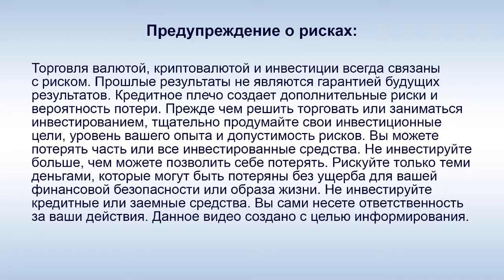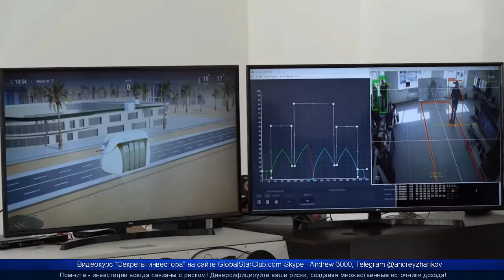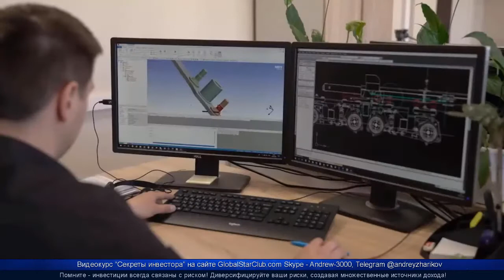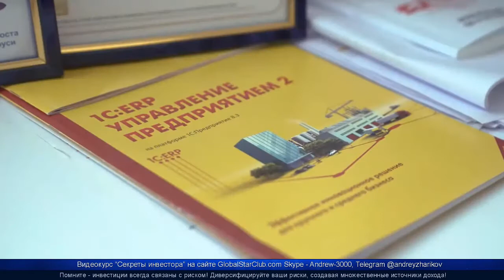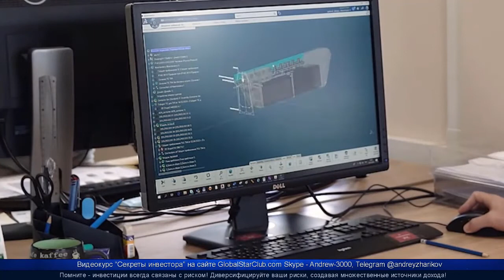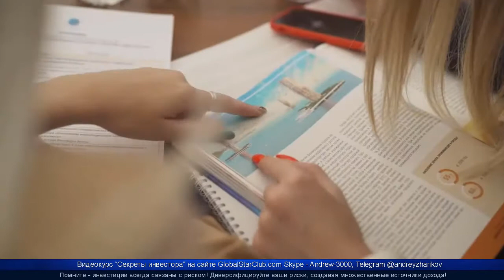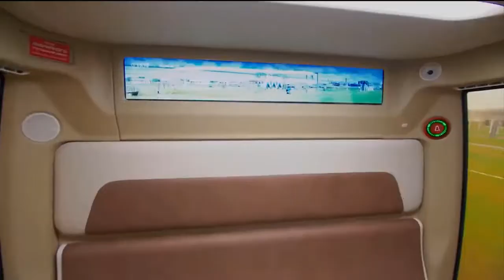SkyWay - А. Э. Юницкий: "Мы сэкономили до 1 млн $ на использовании офисов""